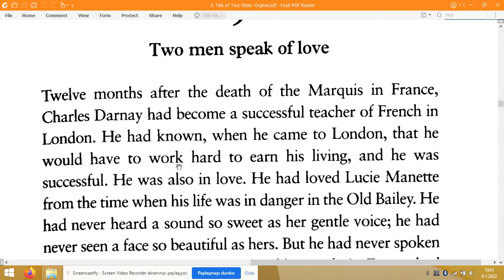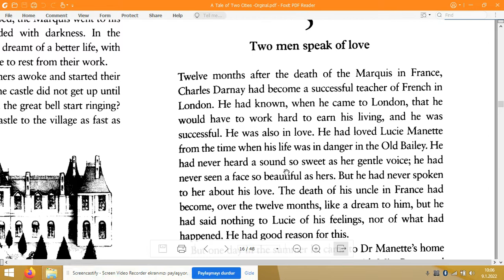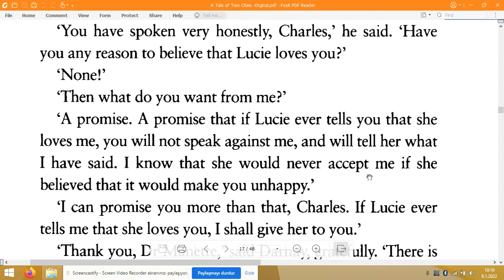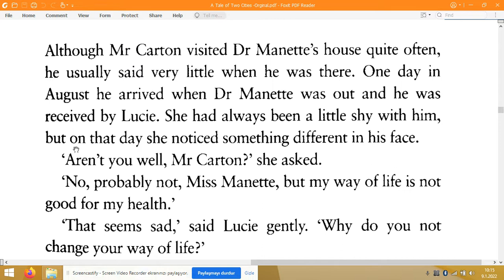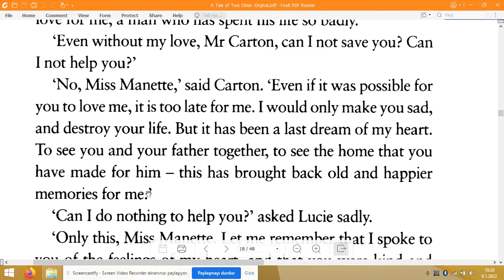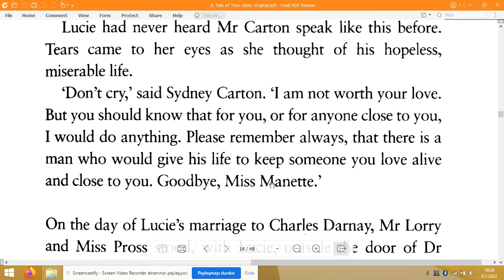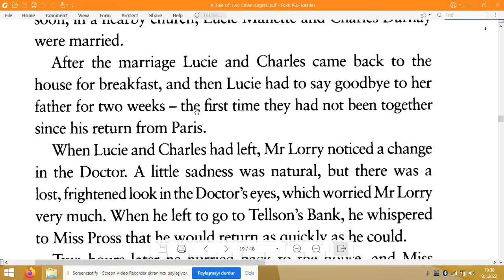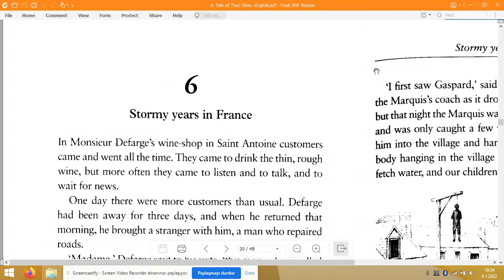A Tale of Two Cities Level 4 Chapter 5